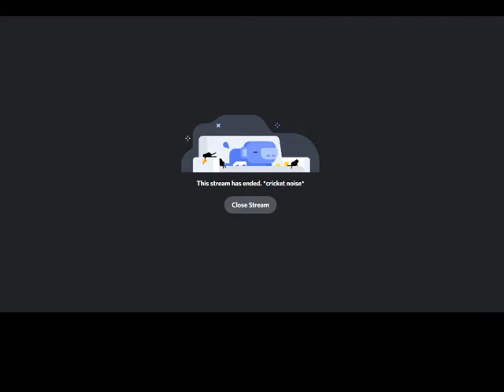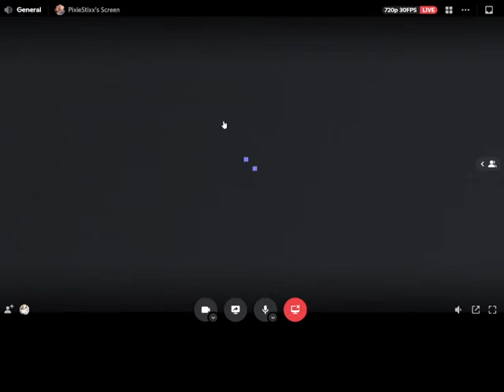All the quests yes? || Final Fantasy VII Remake #14